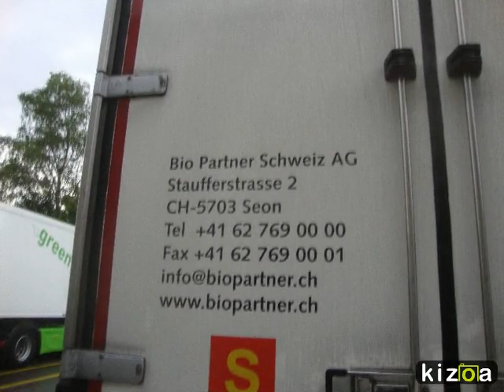Kizoa Video und Movie Maker: Green Liner - Bio Partner Seon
Unsere LKW's